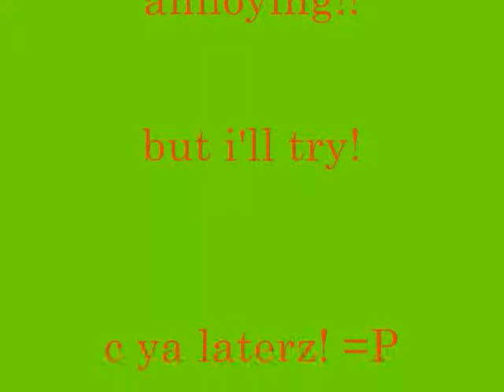Stick Trinity Awesomeness 3!!!